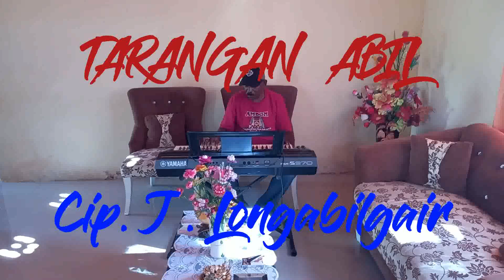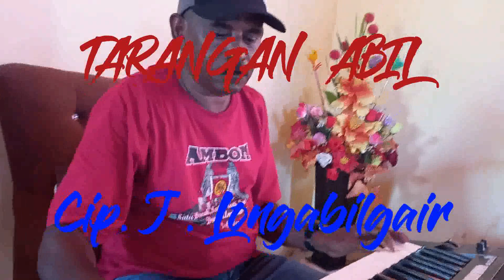TARANGAN ABIL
Lagu Daerah Kepulauan Aru